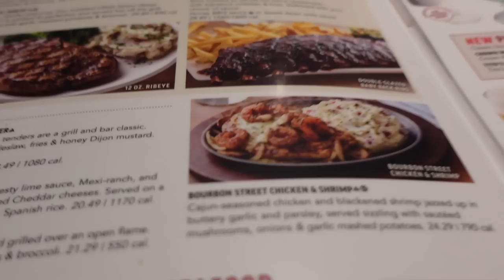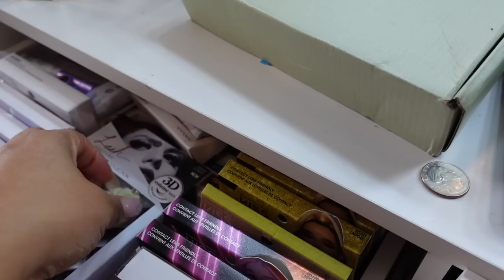VLOG | HER FIRST SALON VISIT, EATING YELLOW DRAGON FRUIT, SHOPPING HAULS, BEDROOM UPDATES + MORE!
Hey, it's Astrema Simone. In today's vlog: Mila's first salon visit, eating yellow dragon fruit, shopping hauls, bedroom updates, and more!

Hair Stylist IG: @Slay_bytish

↓ Items Mentioned ↓

(It's on sale right Now!)

Clothing Wardrobe

Similar Vanity
(The one I have is currently sold out)

↓ Time Stamps ↓

0:00 -  Trying Yellow Dragon Fruit
0:53 - Mila's First Salon Visit
3:42 - Shopping & Car Haul
9:30 - Mila's new Fish & Outfit of the Night
11:26 - Eating at Applebees
14:13 - Yellow Dragon Fruit Results
15:59 - Bedroom Updates